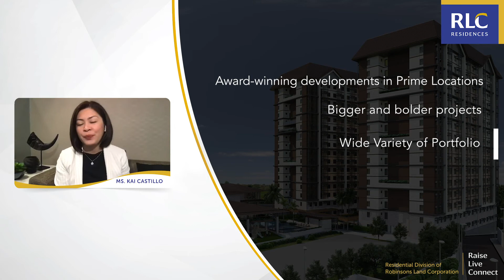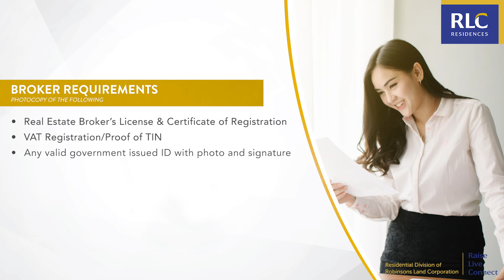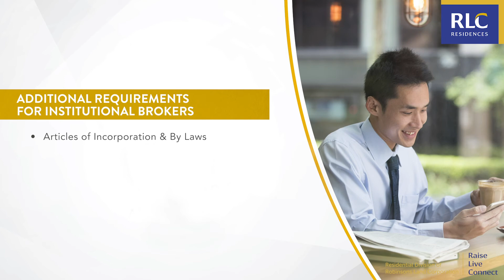Meet-ups by RLC: Be an RLC Residences Broker Partner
Now is the time to be an accredited broker of Robinsons Land! Join us in this episode of Meet-ups by RLC to learn how to be part of the winning journey as RLC Broker Partner.